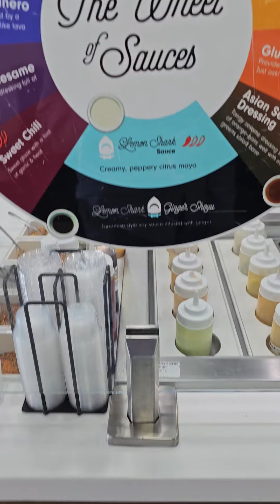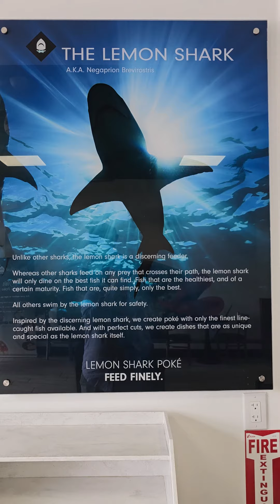Chicken Teriyaki Poke Bowl